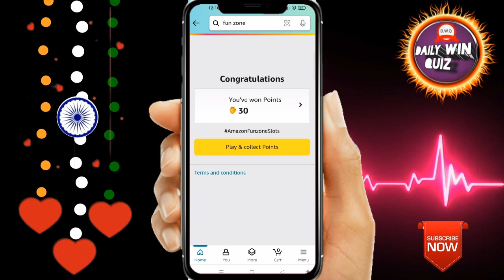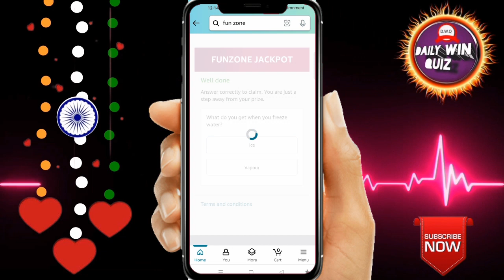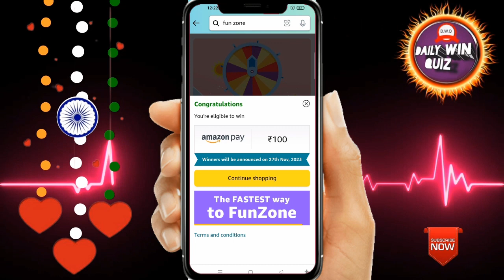Amazon Funzone Coins Quiz Answers Today I Amazon Quiz Today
Amazon Quiz Answers Today. 26 November 2023 Amazon New Quiz । Amazon Quiz Today | Amazon Guess And Win Quiz Answers |

Amazon
quizanswerstips
pathania brothers
dailywinquiz